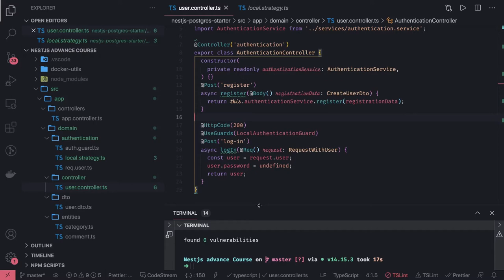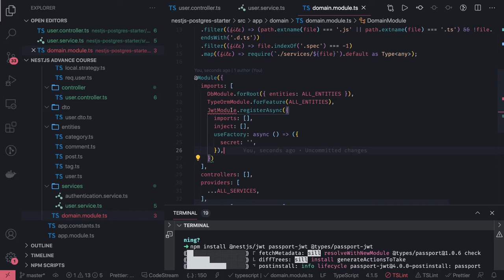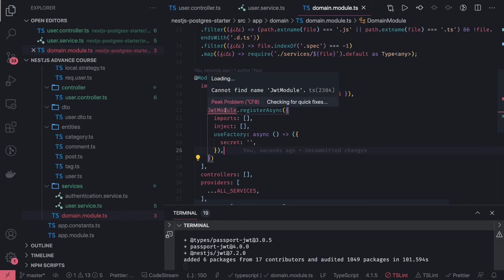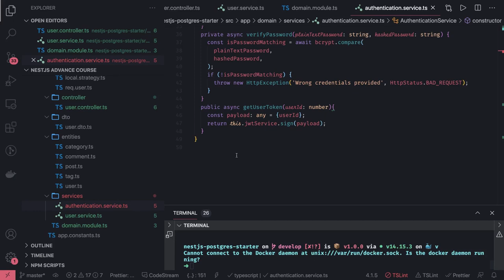nestjs passport authentication building Auth APIs Part-3 #11